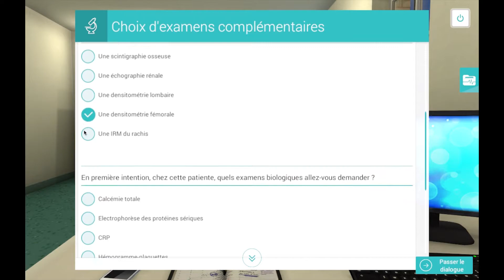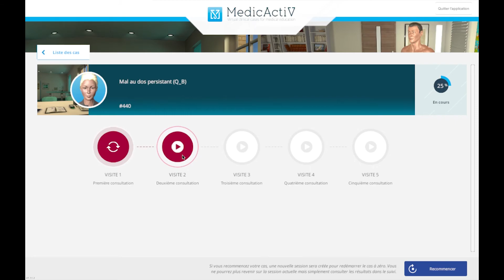Simulateur numérique de Rhumatologie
Découvrez ce simulateur réalisé avec la Faculté de Médecine et CHU d'Angers.
Mme MAIRE, 65 ans, n’a plus de médecin traitant car le sien est parti à la retraite. Cette dernière vient donc pour continuer à surveiller son hypertension artérielle ainsi que son reflux gastro œsophagien traité pour l’instant par de l’Omeprazol.